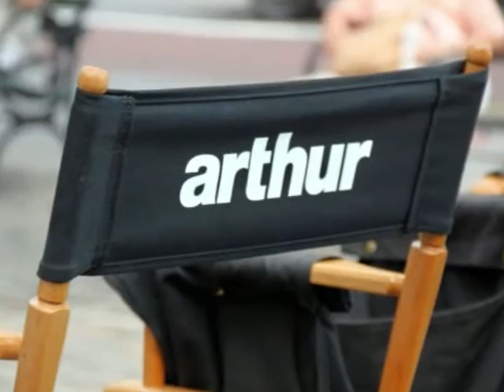Arthur's Theme featuring Romina Arena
Arthur's Theme (The Best That You Can Do) from the Movie "Arthur" performed by Romina Arena
This version was seriously considered by Warner Bros for the 2011 remake of the movie "Arthur" featuring Russell Brand from 7/10/10 until 3/10/11. The movie release date: 4/8/11

Once in your life you find her
Someone that turns your heart around
And next thing you know you're closing down the town
Wake up and it's still with you
Even though you left her way across town
Wondering to yourself, "Hey, what've I found?"

When you get caught between the Moon and New York City
I know it's crazy, but it's true
If you get caught between the Moon and New York City
The best that you can do .
The best that you can do is fall in love

Arthur he does as he pleases
All of his life, he's mastered choice
Deep in his heart, he's just, he's just a boy
Living his life one day at a time
And showing himself a really good time
Laughing about the way they want him to be